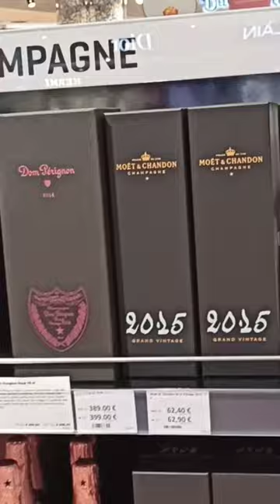From Belgium To Malta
Belgium
Malta

Brussels Airport Zaventem Belgium
Air Malta
The airline of the Maltese Islands

A duty-free shop is a retail outlet whose goods are exempt from the payment of certain local or national taxes and duties, on the requirement that the goods sold will be sold to travelers who will take them out of the country, who will then pay duties and taxes in their destination country